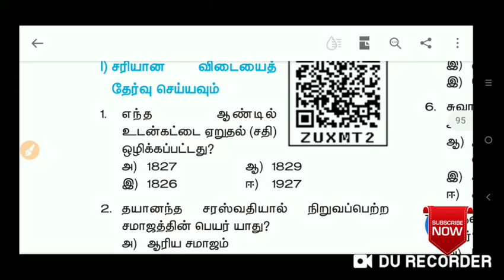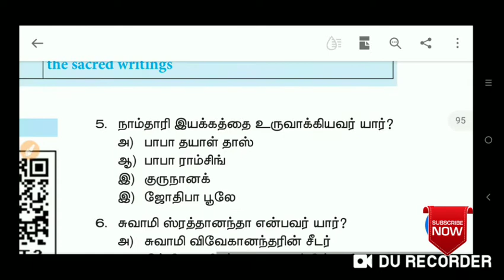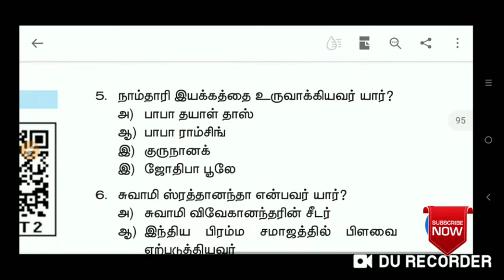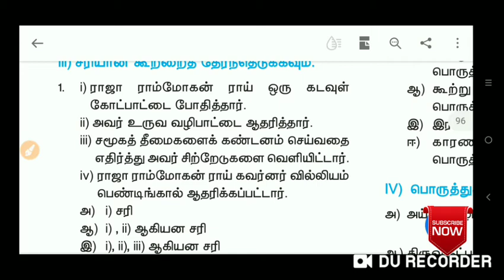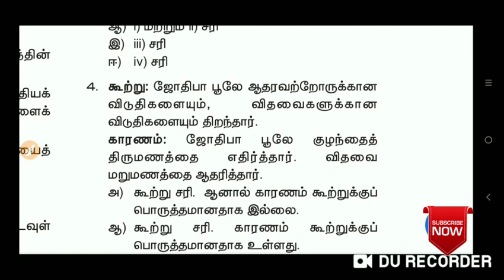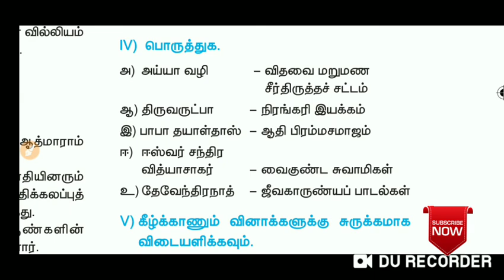10th new book social science book back/TNPSC TNTET-பத்தாம் வகுப்பு வரலாறு வினா விடை பாடம் - 5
Tenth history book back question answers

tnpsc history class in tamil,
tnpsc history in tamil,
tnpsc history shortcut,
tnpsc history and culture of india,
tnpsc history and culture of india and tamilnadu,
tnpsc history question and answer in tamil,
tnpsc history books in tamil,
tnpsc group 1 history books,
tnpsc history class,
history class for tnpsc group 1,
history class for tnpsc group 4,
history for tnpsc,
history for tnpsc group 1,
history for tnpsc in tamil,
history class for tnpsc,
history for tnpsc group 4,
tnpsc group 1 history in tamil,
tnpsc group 4 history in tamil,
tnpsc group 2 history syllabus,
history tnpsc group 2,
tamil nadu history tnpsc group 2,
tnpsc history important topics,
tnpsc history in tamil new book,
tnpsc history important questions,
tnpsc history inc,
tnpsc 12th history lesson 7,
tnpsc quick learning history,
tnpsc history book list,
tnpsc modern history in tamil,
tnpsc history notes,
tnpsc history notes in tamil,
tnpsc history new book,
tnpsc history new syllabus in tamil,
tnpsc history notes in tamil language,
tamil nadu history tnpsc,
tnpsc history old question paper,
history of tnpsc in tamil,
tnpsc history preparation,
tnpsc history questions,
tnpsc history questions and answers in tamil,
tnpsc history questions in tamil pdf,
tnpsc history question and answer,
tnpsc history story in tamil